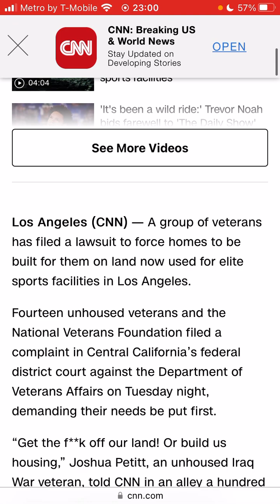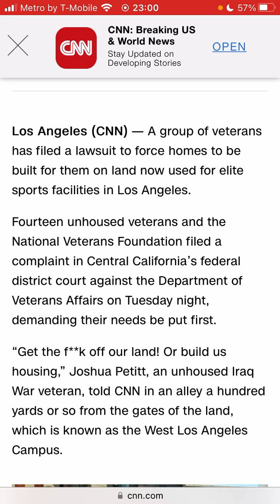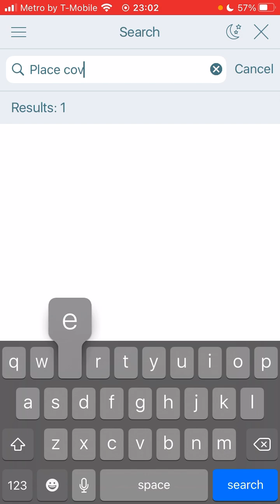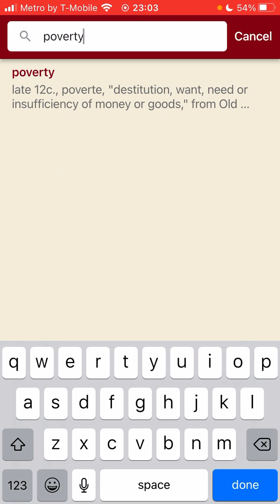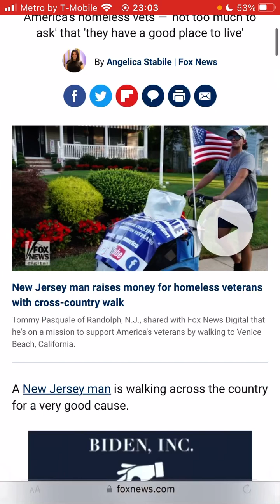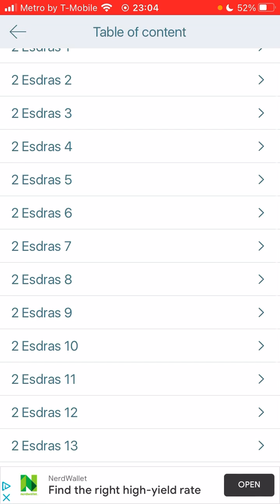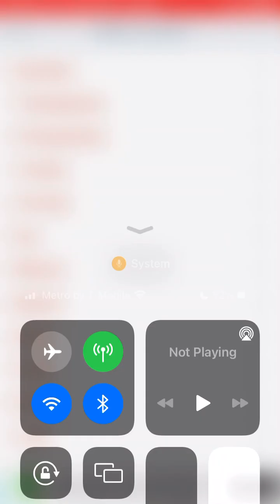THE U.S. DOESNT CARE ABOUT ITS MILITARY MEN